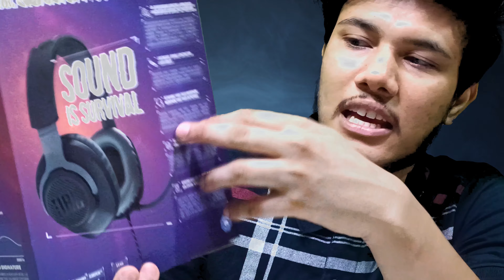JBL Quantum 100 Review | Best Gaming Headphones under Rs. 2500 for Gaming? | ByeTap Tech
Owner and Founder of ByeTap Tech
Naveen & Peeyush

Our Setup

Background Support kit